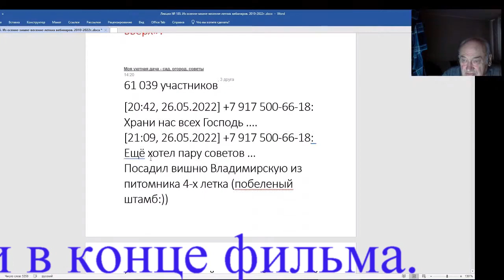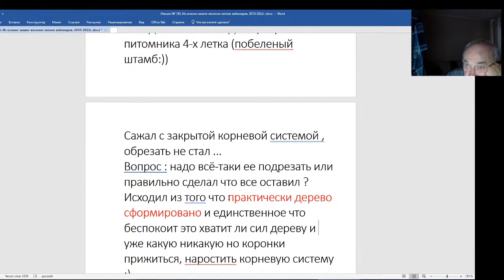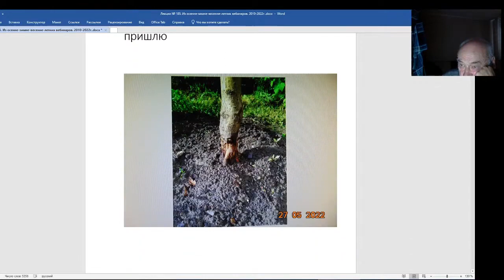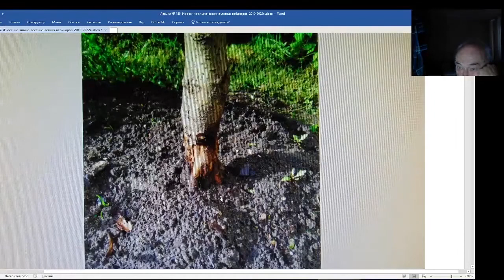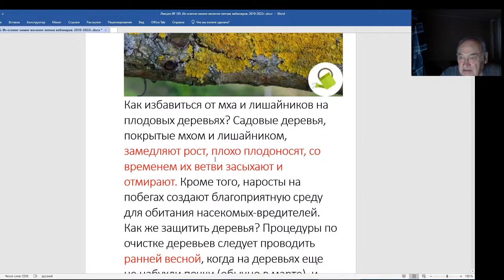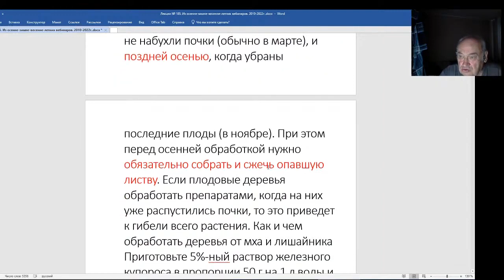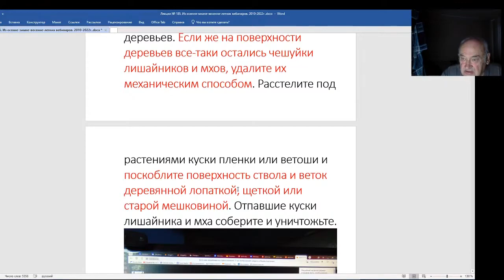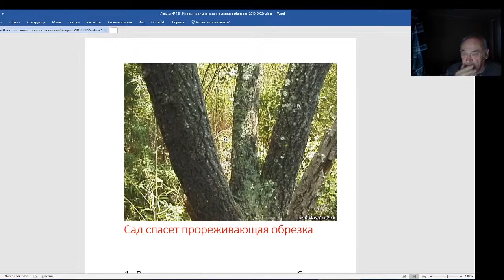Железов Валерий. Вебинар 185. Ответы на письма.